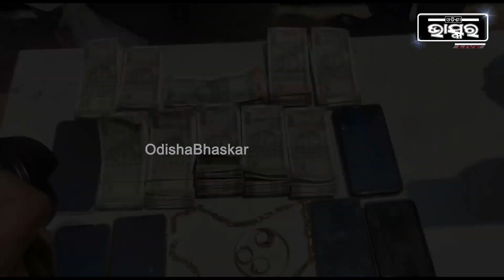ଆଇପିଏଲ ସମୟରେ ଜୋରସୋରରେ ଚାଲିଥିଲା ,ଅନଲାଇନ ବେଟିଂ ..ମାଡିବସିଲା ପୋଲିସ